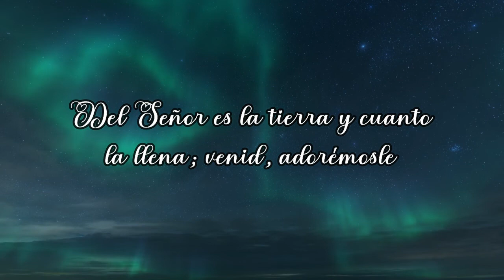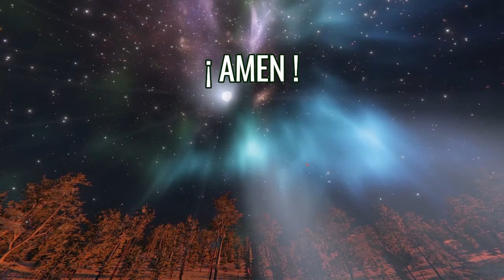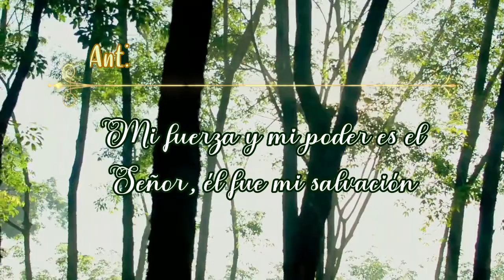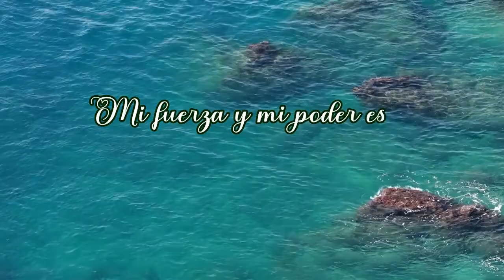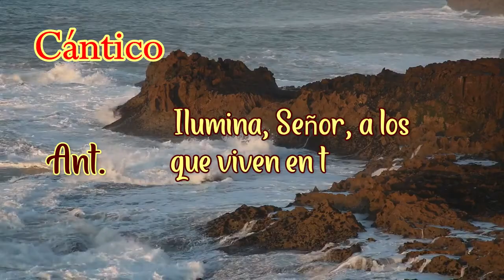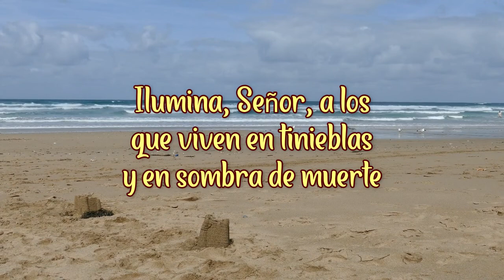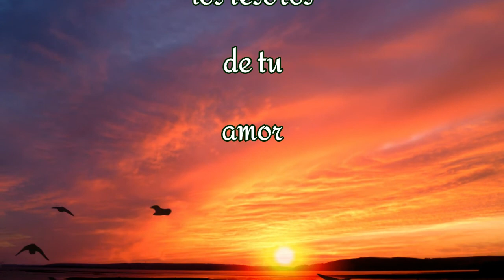ORACIÓN y ENSEÑANZA de la MAÑANA / Hoy Sábado 30-07-2022 / Padre Francisco Perdomo.